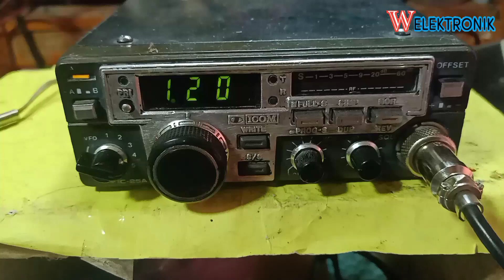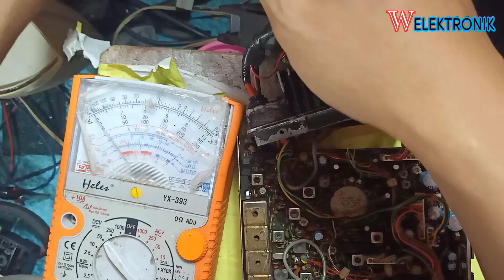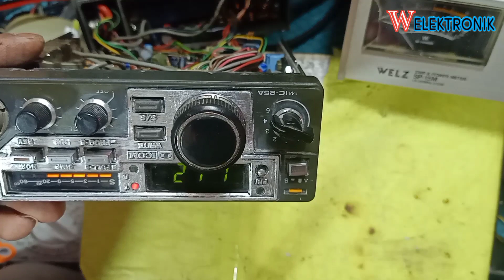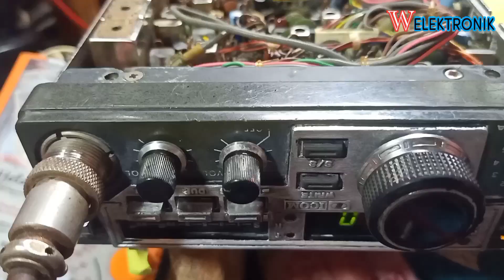ICOM IC 25A NGEJAMMER SEBENTAR SAJA MOSFET RECIVE SK48 LANGSUNG JEBOL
icom 25a service manual
icom 25a specification
icom 25a manual
icom 25a schematic
icom 25a pdf
icom 25a spesifikasi
icom 25a youtube
icom 25a user manual
icom ic 25a
service manual icom 25a
harga icom 25a bekas
mic icom 25a
skema mic icom 25a
extramic icom 25a
datasheet icom 25a
final icom 25a
icom ic-25a manual
rig icom 25a
final rig icom 25a
harga icom 25a
ht icom ic m24
ht icom kecil
ht icom m36
icom ic-25a service manual
icom ic-25a specs
icom ic25a
icom 25a manual pdf
icom 25a pinout
icom 25a service manual pdf
pin mic icom 25a
radio icom 25a
radio rig icom 25a
radio rig icom ic 25a
harga rig icom 25a
skema icom 25a
icom schaltnetzteil 13.8v 25a